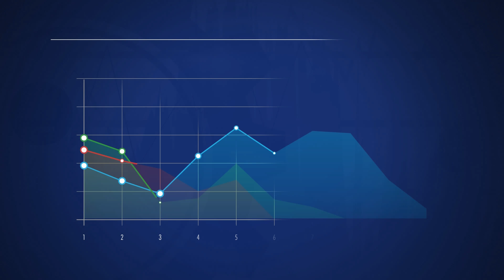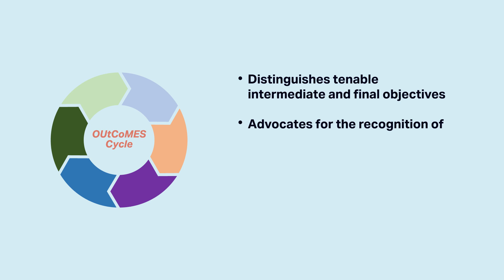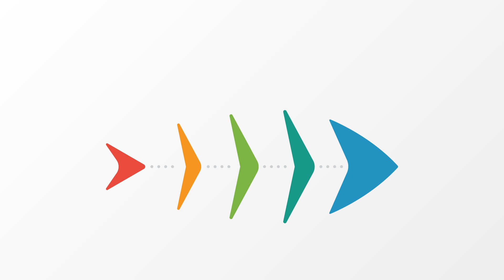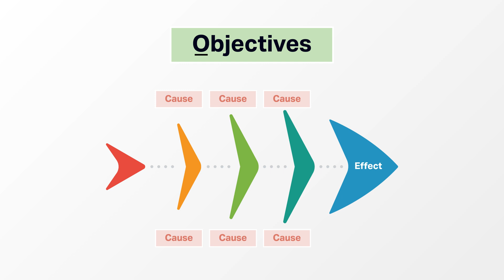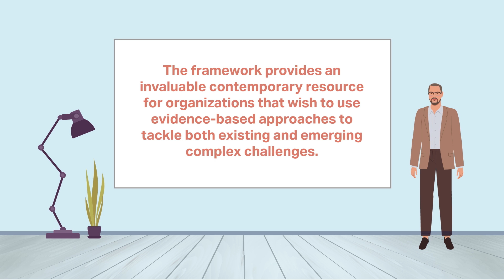OUtCoMES: A New Framework to Guide Analytical Evidence-based Projects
Making the best, practical use of analysis, is often far from straightforward. Less than half of analytics projects succeed. Professor Elliot Bendoly, of the Ohio State University’s Fisher School of Business, has been working with colleagues and industry professionals to advance a modern project-management framework, the OUtCoMES Cycle, which aims to avoid these lost opportunities.